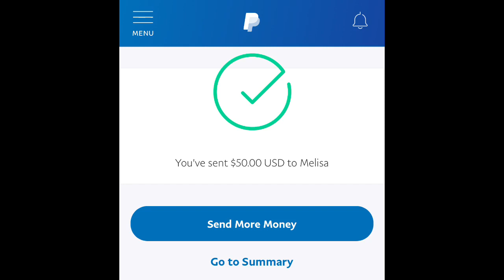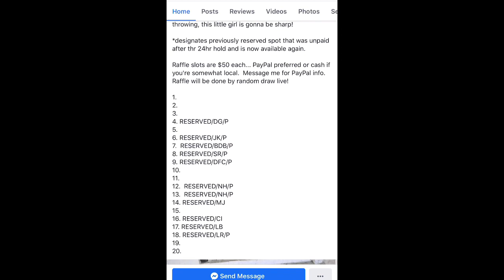I'M GETTING A CORGI PUPPY?! | Excited Doggie Dad!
Hello, beautiful people! I have come into an exciting opportunity to get my baby, Mia, a new sister! I am hoping that it works out. Meanwhile, I update you on a couple of other things going on in my life.